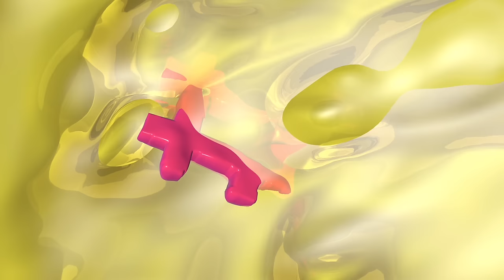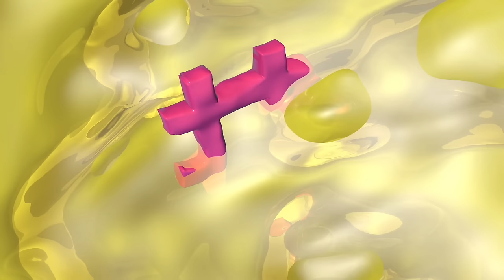Reptar - "Cable" (Official Video)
Directed and animated by Alee Hoshor and Addison Adams
From the full-length "Lurid Glow" out March 31, 2015.